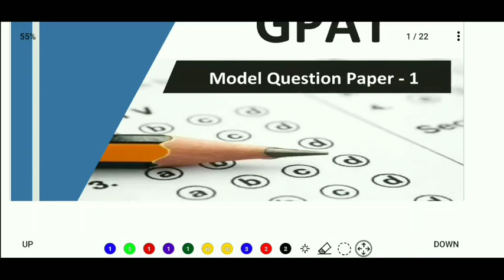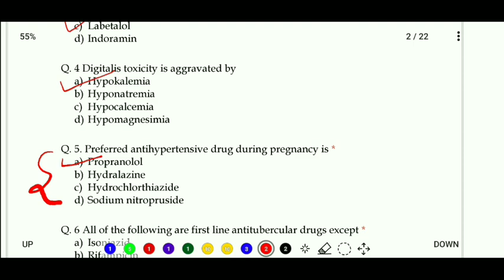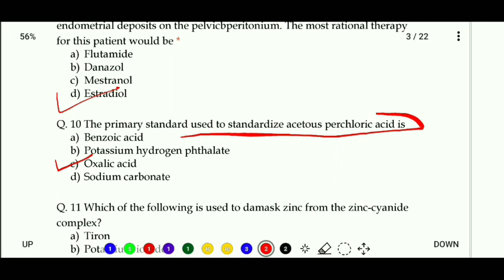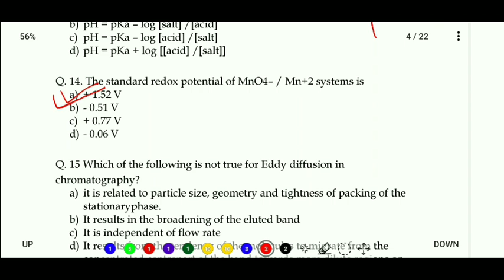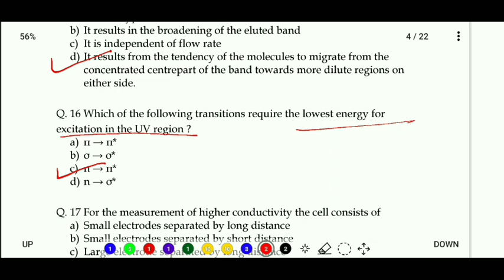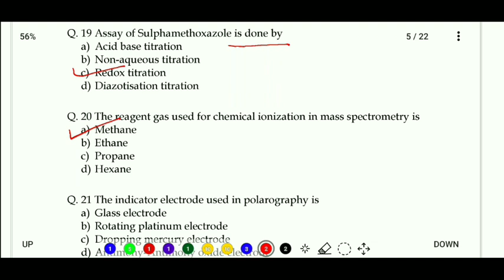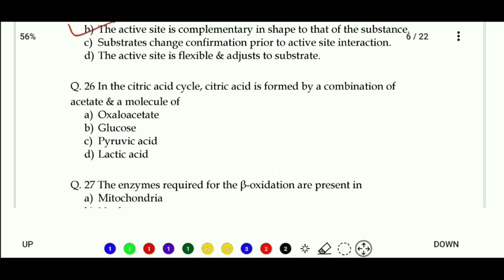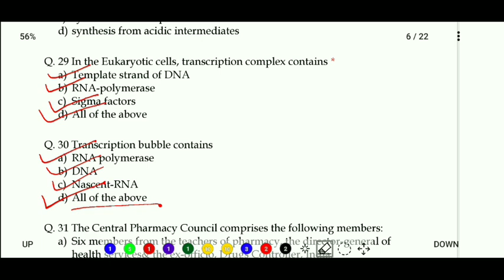GPAT 2023 model Paper 2023, PART - 1, With answers | GPAT - 2023 questions paper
In this video we are discussing 30 questions_of _gpat model question paper for 2021. With their answers.

For more important information, questions and books of gpat,